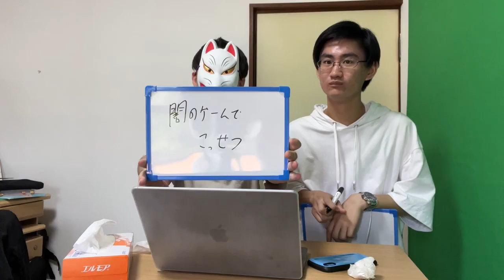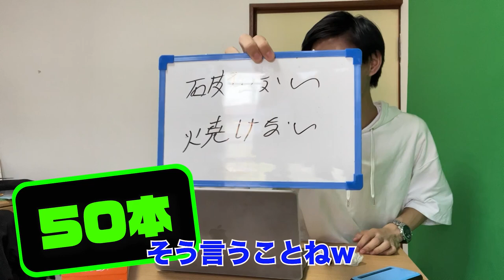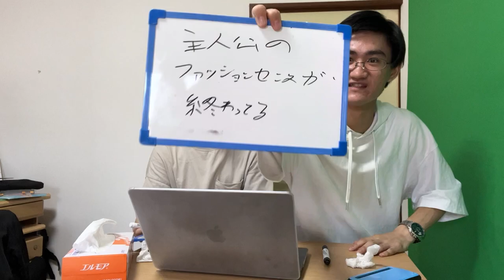カードゲームで大喜利してみたらwww[後編][ポケカ][デュエマ][遊戯王][カードゲーマーあるある]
オススメ動画↓
[カードゲーマーあるある]